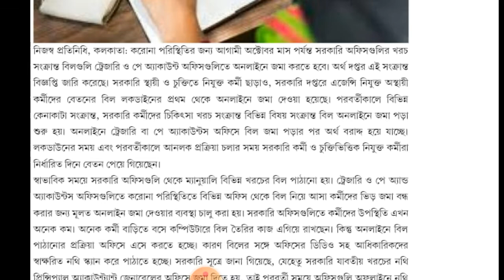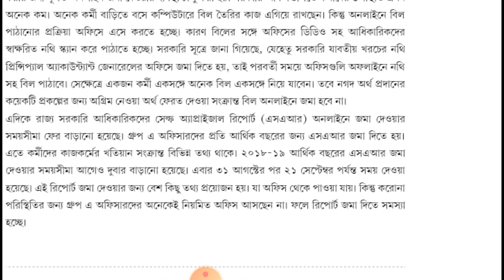অর্থ দপ্তর থেকে গুরুত্বপূর্ণ নির্দেশ ...